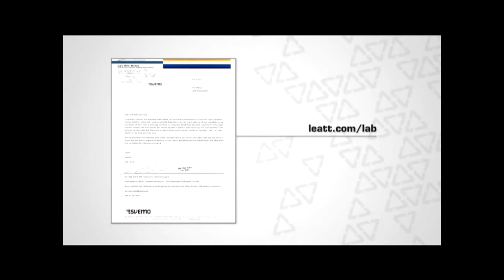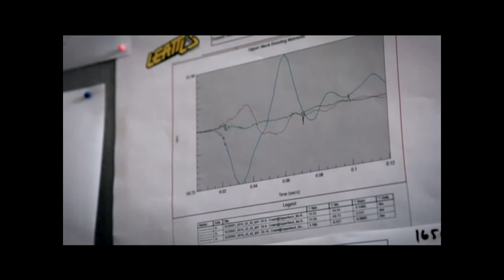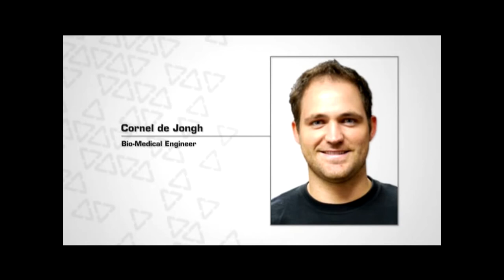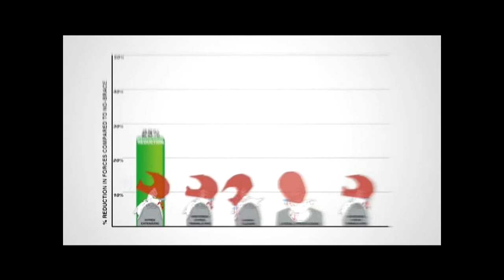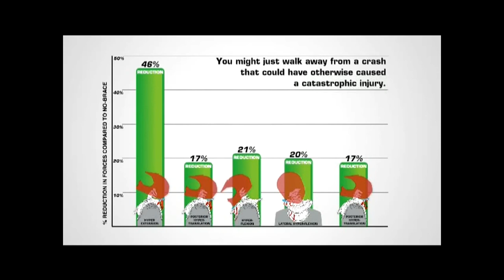Leatt Straight Talk - Neck Braces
Leatt's Phil Davy explains some of the latest innovations in their range of Neck Braces. He also puts to rest some rumours that have been floating around in recent times.